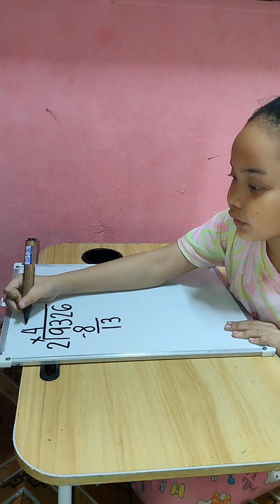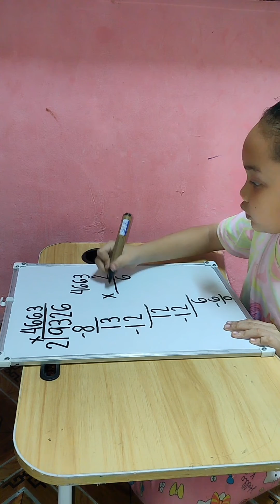Long Division || Grade 2 Practice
Long Division